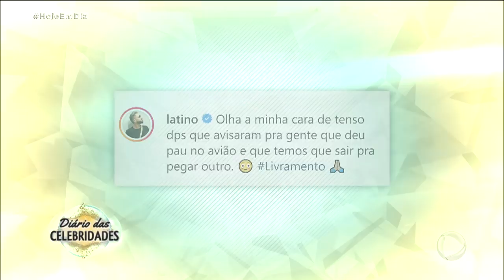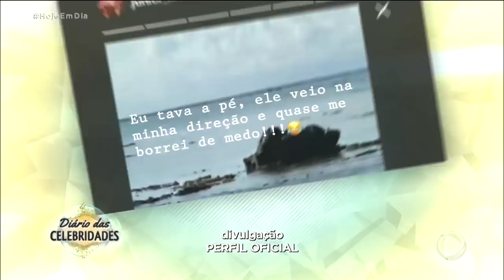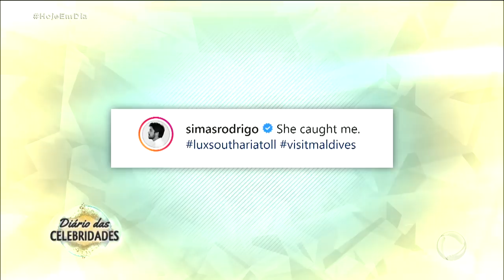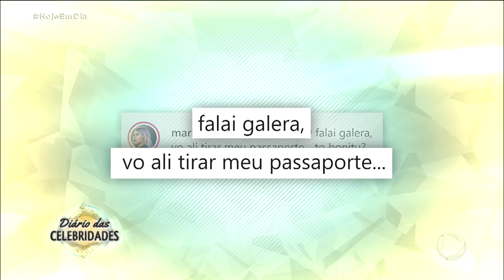Bruno Gissoni encanta seguidores com discussão fofa com a filha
O ator publicou em sua rede social um vídeo em que debate com a filha de apenas dois aninhos uma questão pra lá de encantadora. Confira esse e outros destaques do mundo dos famosos no Diário das Celebridades.